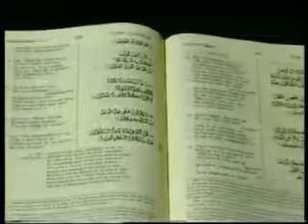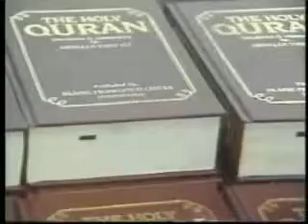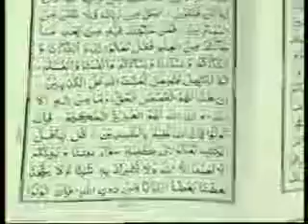Ahmad Deedat - Die Botschaft des Qurans Teil 2v12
FORTSETZUNG TEIL 3:
Sura 39 az-Zumar

48. Und ihnen werden die bösen Taten klar, die sie begangen haben, und es umschließt sie das, worüber sie sich lustig zu machen pflegten.
49. Wenn dem Menschen Unheil widerfährt, ruft er Uns an. Wenn Wir ihm hierauf Gunst von Uns gewähren, sagt er: „Es ist mir nur gegeben worden aufgrund von Wissen." Nein! Vielmehr ist es eine Versuchung. Aber die meisten von ihnen wissen nicht.
50. Das haben bereits diejenigen, die vor ihnen waren, gesagt. Aber nicht nützte ihnen,
was sie zu. erwerben pflegten.
51. So trafen sie (schließlich) die bösen Taten, die sie begangen hatten. Und (auch)
diejenigen unter diesen da, die Unrecht tun, werden die bösen Taten treffen, die sie
begangen haben. Und sie können sich (Allah) nicht entziehen1.
52. Wissen sie denn nicht, daß Allah die Versorgung großzügig gewährt, wem Er will, und auch bemißt? Darin sind wahrlich Zeichen für Leute, die glauben.
53. Sag: O Meine Diener, die ihr gegen euch selbst maßlos gewesen seid, verliert nicht die Hoffnung auf Allahs Barmherzigkeit. Gewiß, Allah vergibt die Sünden alle. Er ist ja der Allvergebende und Barmherzige.
54. Und wendet euch eurem Herrn reuig zu und seid Ihm ergeben, bevor die Strafe über euch kommt, worauf euch keine Hilfe zuteil werden wird.
55. Und folgt dem Besten von dem, was zu euch von eurem Herrn (als Offenbarung) herabgesandt worden ist, bevor die Strafe plötzlich über euch kommt, ohne daß ihr merkt,
56. daß ja keine Seele sage(n muß): „O welch gramvolle Reue für mich wegen dessen,
was ich (an Pflichten) gegenüber Allah vernachlässigte. Ich gehörte ja wirklich zu
den Spöttern."

1 Auch: Und sie können (es) nicht vereiteln.